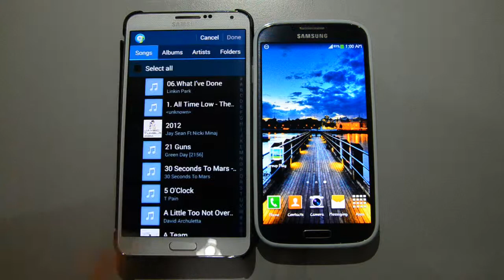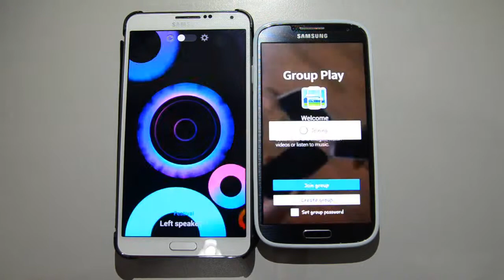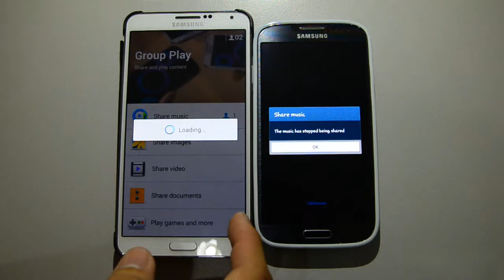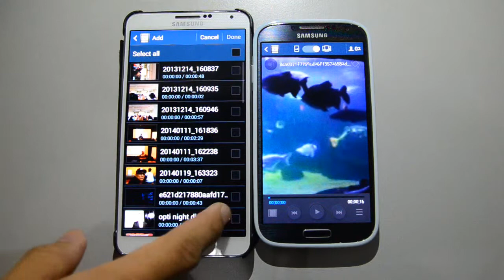Group Play on Samsung Galaxy Note 3 & Samsung Galaxy S4 !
Me demonstrating you all Group Play on Samsung Galaxy Note 3 & Samsung Galaxy S4 !